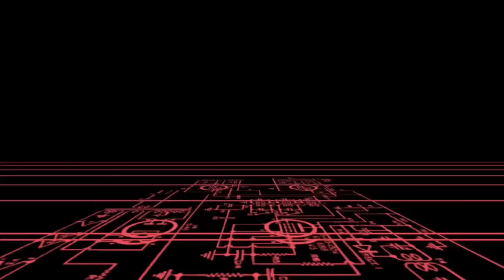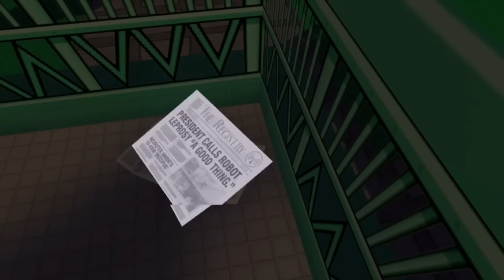JazzPunk The greatest game i have ever played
We dive into a game i been looking forward to for a while JazzPunk your in for a treat